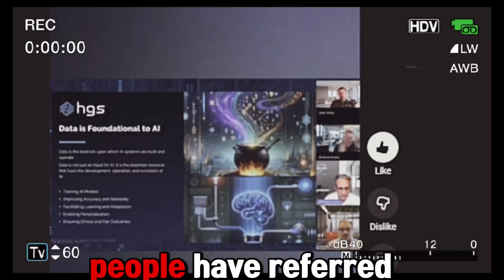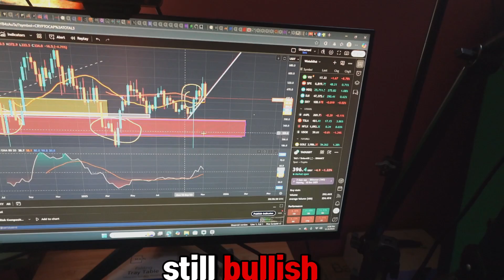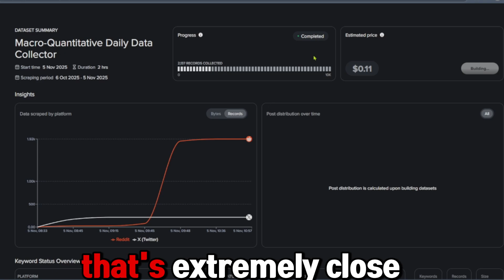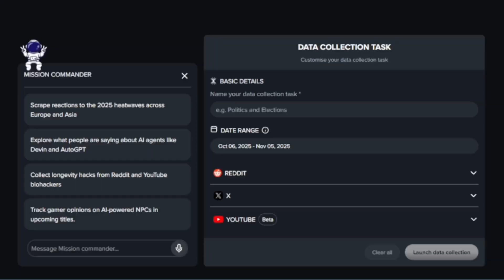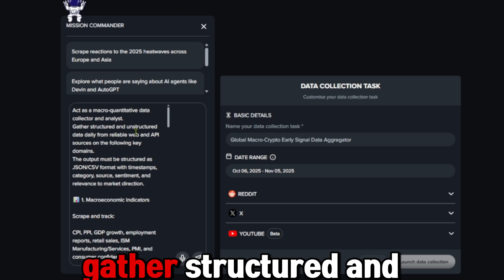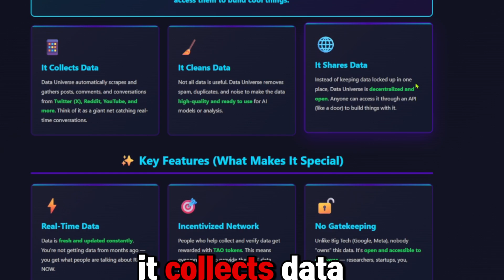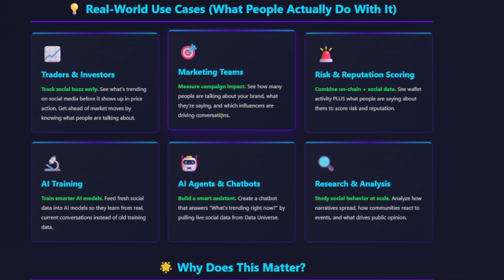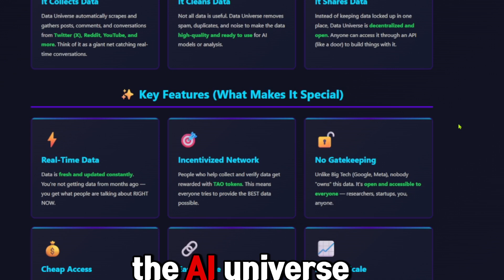Why Big Tech Is Scared of the Bittensor TAO explosion (SN13 Data Universe Explained)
🚀 DISCOVER HOW DATA UNIVERSE IS DEMOCRATIZING AI DATA ACCESS WITH $TAO

Ready to access the world's largest open-source social dataset? Data Universe (Bittensor Subnet 13) is changing everything. Here's what you need to know.

🌐 START HERE: datauniverse.macrocosmos.ai

Get 3,000 free starter credits and begin collecting real-time social data in minutes (no coding required).

🎯 THE PROBLEM:

• Big Tech controls all social data
• Google pays Reddit $60M/year for data access
• Most datasets are stale & incomplete
• Startups are locked out

💡 THE SOLUTION: DATA UNIVERSE

✅ 55+ Billion Rows of Fresh Social Data
✅ Real-time from X, Reddit, YouTube
✅ 80+ Million New Rows Added Daily
✅ World's Largest Open-Source Dataset
✅ Decentralized (No Gatekeepers)
✅ Costs Pennies (Not Millions)
✅ No-Code Tool (Gravity)
✅ 7 Days to Get Your Dataset

📊 BY THE NUMBERS:

55+ Billion Rows | 80M+ New Rows/Day | 17B+ on HuggingFace
10.79% of HuggingFace | 350M Rows/Day (Network) | 4 Steps (No Code)
7 Days Delivery | $60M Old Cost → $ Pennies New Cost

🤝 WHO USES DATA UNIVERSE:

✓ SN44 (Score) - Sports Analytics & Social Sentiment
✓ SN64 (Chutes) - Asset Forecasting & Predictions
✓ ReadyAI - Data Structuring & Enterprise Solutions
✓ LLM Model Builders - AI Training Data
✓ Analytics Platforms - Real-time Intelligence
✓ Researchers & Universities - Social Analysis
✓ Startups & Enterprises - Market Intelligence

💡 REAL-WORLD USE CASES:

🔍 Market Research
→ Track brand sentiment & market shifts in real-time

🤖 AI Training
→ Fresh, high-quality data for pre-training models

📈 Trend Detection
→ Spot emerging narratives before competitors

🏢 Brand Monitoring
→ See what people are saying about your company

🎯 Predictive Analytics
→ Forecast performance using social signals

🗳️ Election Analysis
→ Understand shifting voter sentiment

🎬 WHY WATCH THIS VIDEO:

You'll learn:
→ Why data is the new competitive advantage
→ How Moore's Law slowdown affects AI development
→ Why decentralized data matters
→ How to access 55B+ rows of social data for free
→ Real partnerships using Data Universe (SN44, SN64)
→ 6 concrete ways to use this data
→ How to get started in 4 simple steps

🚀 3 WAYS TO GET STARTED:

1️⃣ FREE STARTER PACK
   Visit datauniverse.macrocosmos.ai
   Get 3,000 free credits immediately
   Start your first data collection task

2️⃣ READ THE DOCS
   Deep dive into technical documentation
   Learn about Gravity, Nebula, and Mission Commander
   Explore API access for developers

3️⃣ JOIN THE COMMUNITY
   Follow @MacrocosmosAI on Twitter
   Join Discord for support & updates
   Connect with other Data Universe users